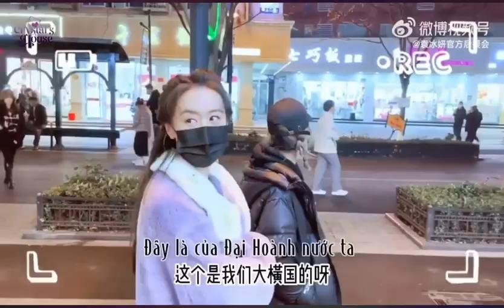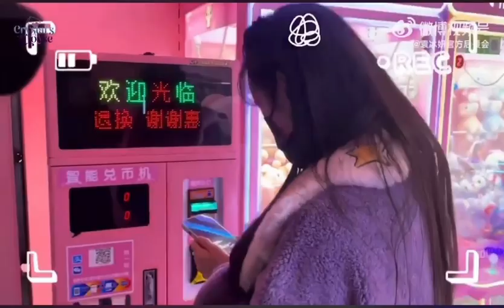[31.12.2021 | VIETSUB] VLOG BĂNG NGHIÊN ĐI CHƠI GẮP THÚ BÔNG VÀ CHÚC MỪNG NĂM MỚI 2022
Một chiếc vlog nhỏ được Băng Nghiên đăng tải vào tối hôm qua trên Tiểu Hồng Thư~ Băng Nghiên cùng với staff đã đi chơi và ăn uống tại Hoành Điếm để chào tạm biệt năm 2021. Bạn bé còn chơi trò gắp thú bông nữa nhưng lại hết xiền nên phải năn nỉ ỉ ôi chơi tiếp để gắp được Pikachu =)))

➥ Vtrans + Subber: my17s

@Crystal's House